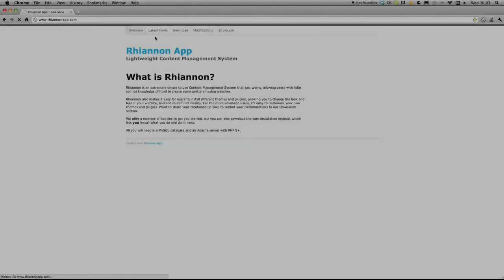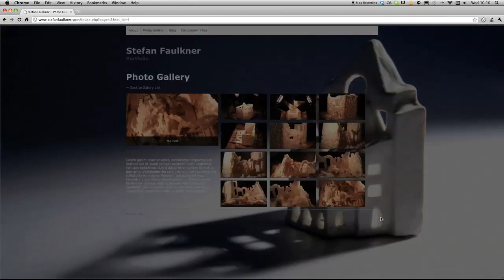Nicholas Martin - Ba Digital Arts Showreel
This is the showreel that I have put together showing all of my favourite work I have created while at Kingston College doing the BA Digital Arts course.